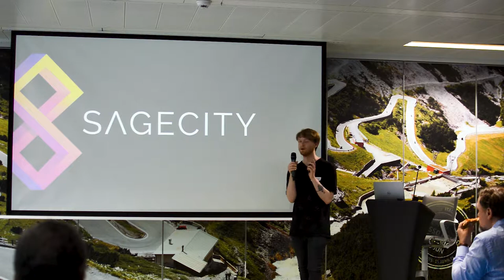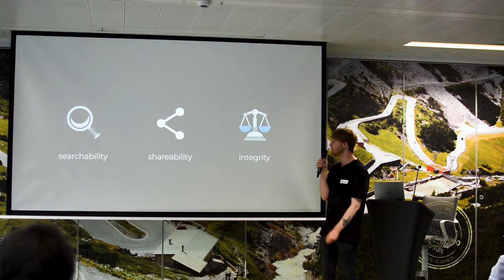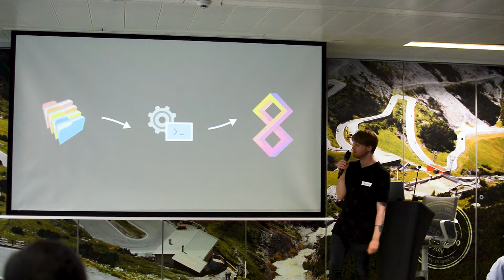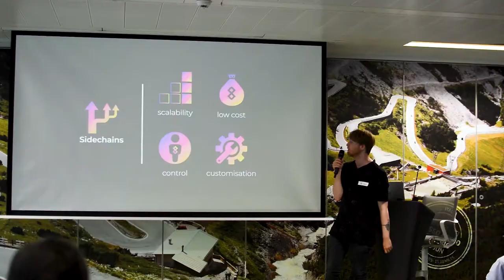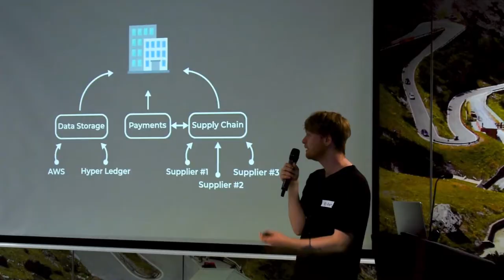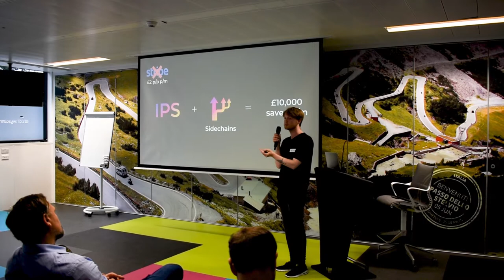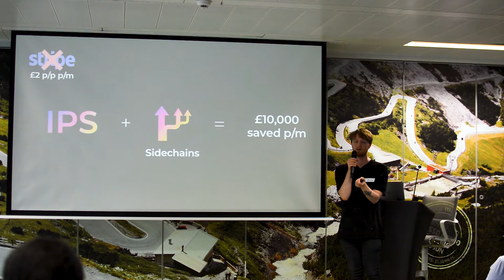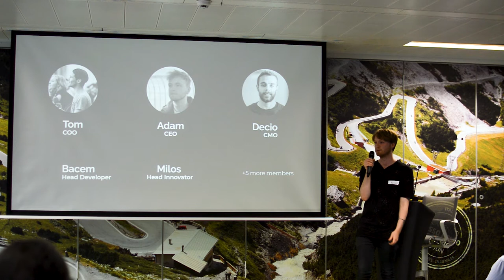SageCity Talk - DLT Scotland Meetup 25.07.2019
Adam was invited by Simon Montford to give a talk to the DLT Scotland Meetup audience at an event in the Skyscanner offices, in Edinburgh.

In his very first talk, Adam discusses how we have always cherished data and how we've lost trust in the organisations that now store and use it.

The use of blockchains and our sidechain technology is also discussed, casting light on these issues of trust. Blockchains, as highly immutable ledgers, are essentially highly advanced immutable ledgers. With them, trust and history of actions are kept intact.

We introduce and briefly discuss some of the use cases that we have identified, worked on, and productised. This is the case with our Internal Payments System (IPS) product, which has proven to reduce payment processor fees substantially.

Adam Greenberg, SageCity CEO: @cryptodealer
Simon Montford, DLT Scotland Meetup: @simonmontford